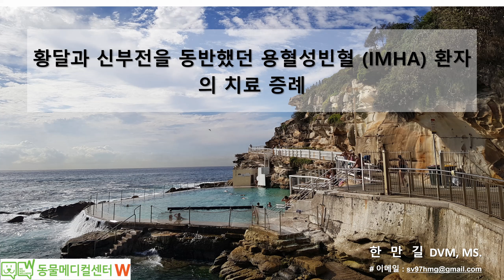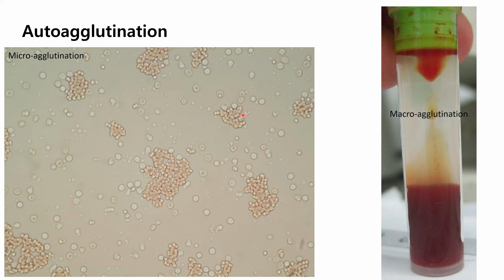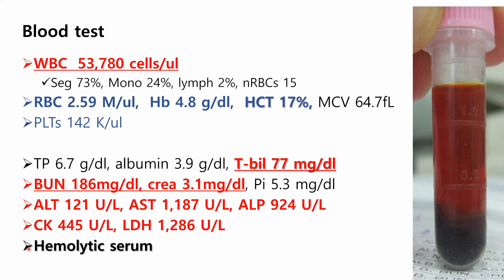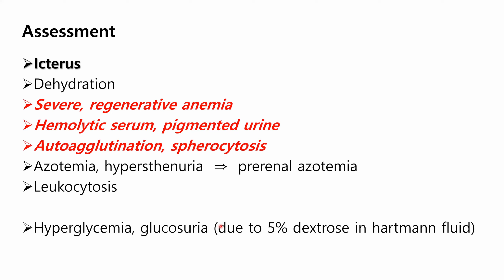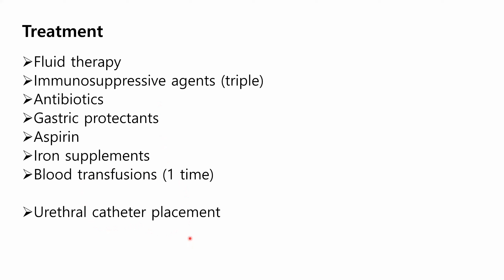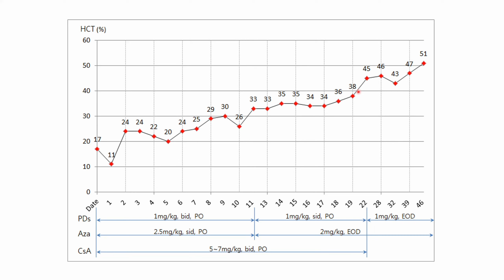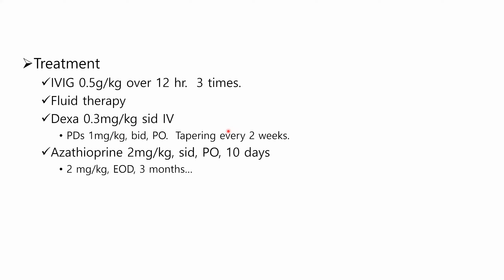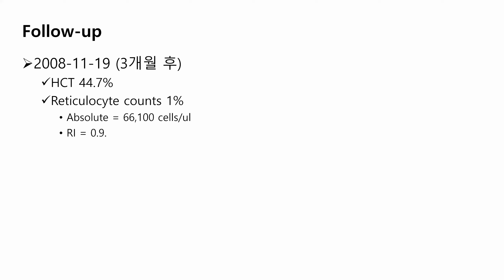[증례] 20221006 황달과 신부전을 동반했던 용혈성빈혈 (IMHA) 환자의 치료 증례. 면역매개성용혈성빈혈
안녕하세요.
로얄동물메디컬센터W 한만길 원장입니다.

오늘은 중증의 황달과 신부전을 동반했었던 용혈성빈혈 (IMHA)의 환자에 대한 치료 증례를 정리하였습니다.   2005년 10월 30일에 로얄동물메디컬센터에 내원했었던 증례입니다.
내원시 황달수치 TBil이 77 mg/dl 였고, BUN이 186 mg/dl, creatinine이 3.1 mg/dl였습니다.  혈관내용혈도 심해서 혈청색깔과 요색깔이 붉은 색을 나타냈습니다.  수혈은 1회 실시하였고, 면역억제제는 prednisolone과 cyclosporine, azathioprine을 사용했습니다.  cyclosporine은 22일 정도 초기에만 투여하고 중단하였고, 그 후에는 PDs와 azathioprine만 사용했습니다.
2008년 6월 18일에 재발하여 동일한 처치를 이어갔고 재발시에는 수혈을 하지는 않았습니다.